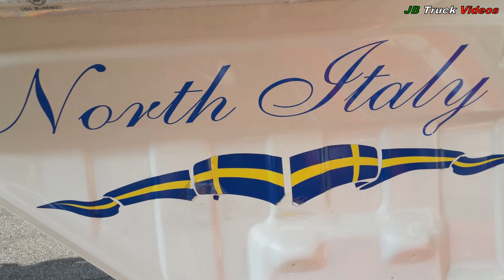Scania R500 & R580 V8 - Gottardi Autotrasporti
BENVENUTI!!//WELCOME!!
Social:
Ecco due meravigliosi Scania dell'azienda Gottardi Autotrasporti della provincia di Trento, un R500 e un R580 V8 in stile nordico con fantastici accessori old school e dettagli magnifici.

Here are two wonderful Scania from the Gottardi Autotrasporti company in the province of Trento, a R500 and a R580 V8 in Nordic style with fantastic old school accessories and magnificent details.